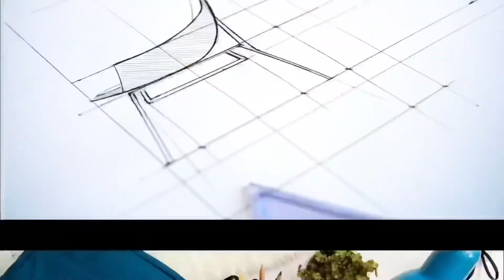How to Draw Realistic Eye Timelapse Tutorial | Anybody Can Draw | Beginners Easy Method Sketch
Guys watch and follow the video to draw realistic eye in the most simple manner.